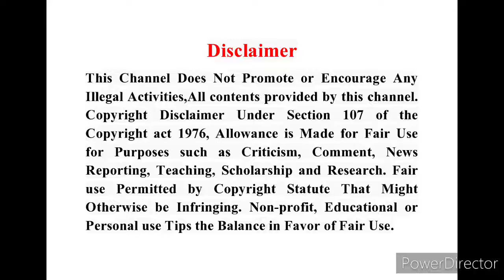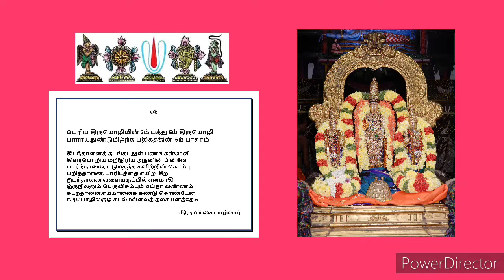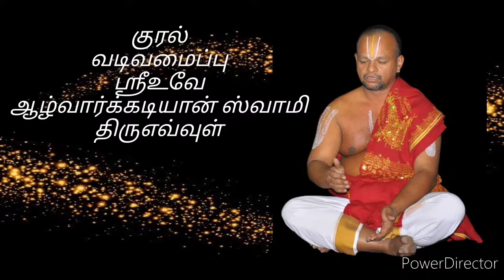Periya Thirumozhi || 2m Pathu || 5m Padhigam 6m Pasura Vilakkam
Thirumangai Alwar`s Periyathirumozhi 2m pathu 5m padhigam 6m Pasura Vilakkam

இந்த வீடியோவில் நம்முடைய DivyaPrabhandhaPadasalai சேனலின் ArulicheyalAmudham பகுதியில் ஸ்வாமி ஸ்ரீ திருமங்கை ஆழ்வார் அருளிய பெரிய திருமொழி 2ம் பத்து 5ம் தசகம் “பாராயதுண்டுமிழ்ந்த, “ பதிகத்தின் 6ம் பாசுரத்திற்கு அனைவரும் அறிந்து கொள்ளும்படியாக எளிய தமிழில் இனிய தமிழில் விளக்கம் அளிக்கப்பட்டுள்ளது.
வழங்குபவர்
ஸ்ரீஉவே
ஆழ்வார்க்கடியான்
பேரங்கியூர் பா ஸ்ரீனிவாசராகவாச்சார்யார் ஸ்வாமி
திருஎவ்வுள்

Friends
அன்பன்
ஆழ்வார்க்கடியான்
திருஎவ்வுள்